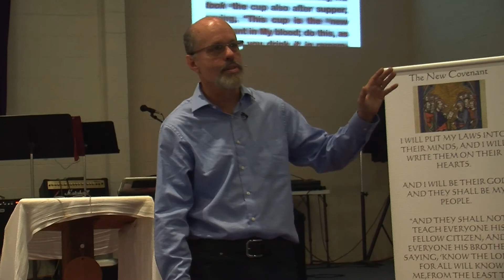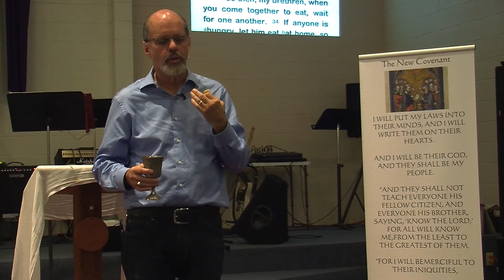Spiritual Technology of Communion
Partaking of communion is a blessed way to release your faith and interface with the promises of God for all forms of healing for your body and mind and spirit.